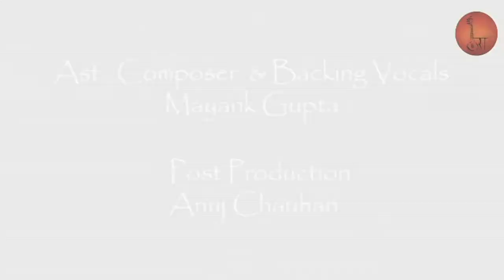Sajnaa tu Aaja (Original composition)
Sajnaa tu aaja is my first recorded album song. - Nitin